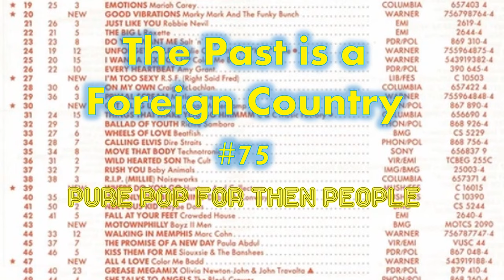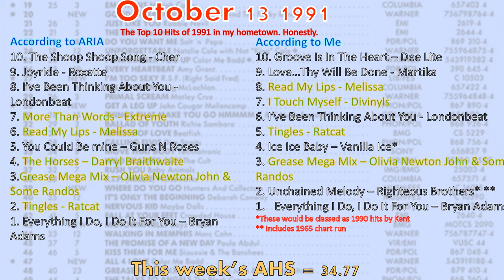The Past Is A Foreign Country #75 - October 13th, 1991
Back for our 4th visit to 1991 and it's a pretty cool top 10. Join us as we look at the 1990's in the years before Celine Dion took over the planet.